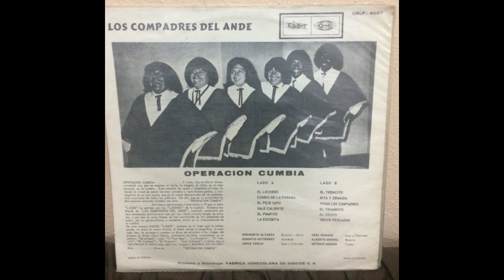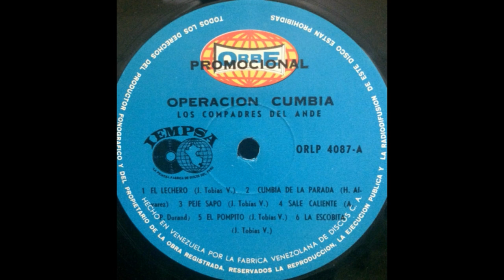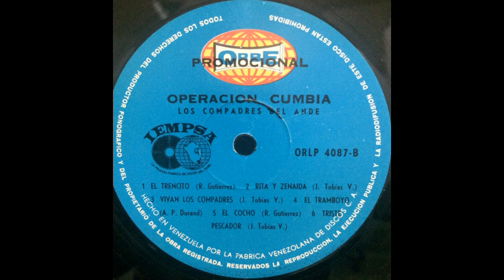Los Compadres Del Ande / El Trencito